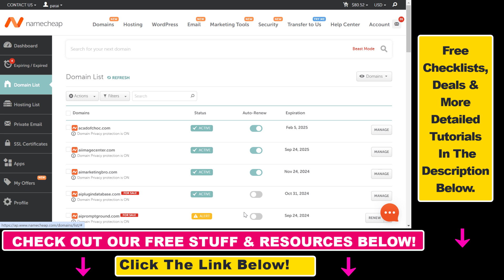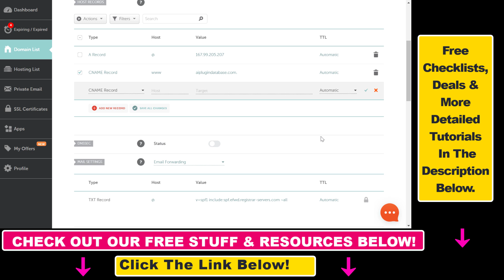How To Change Or Delete DNS Records On Namecheap? [in 2025]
Learn how to change or delete DNS records on Namecheap.